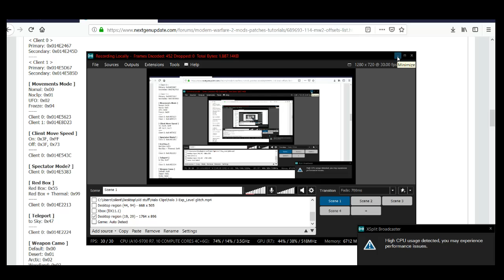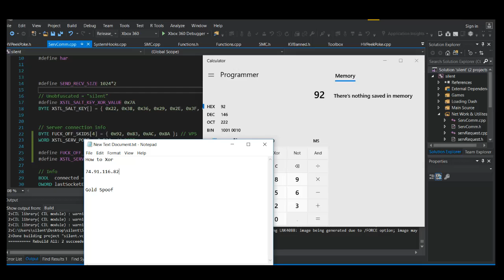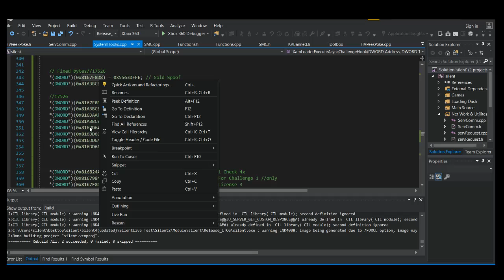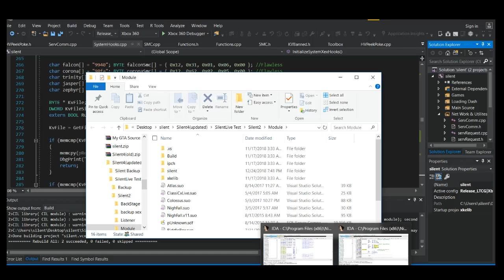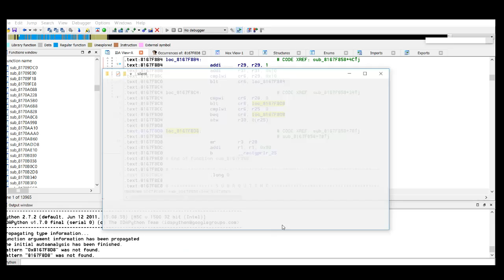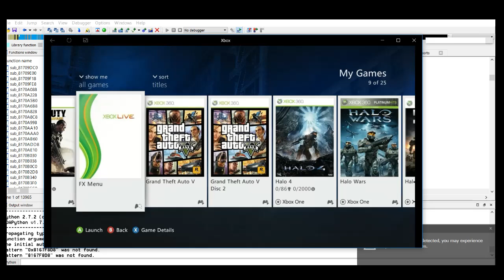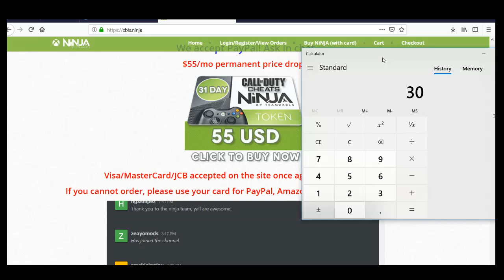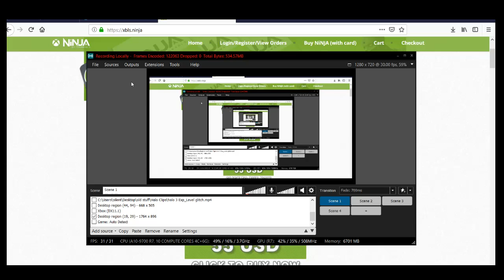Stealth Server Tut 2: How to XOR VPS, update Gold Spoof & Kv Life Explantions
This is a tutorial on how to properly xor your VPS, update Gold Spoof and explanation of Kv Life for stealth servers.

Use this code for the XOR & Gold Spoofing-